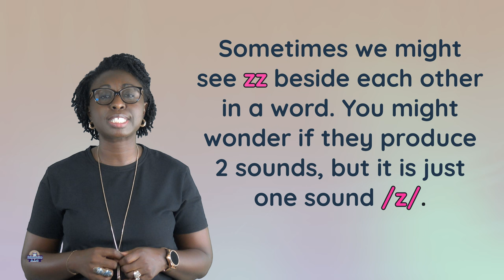Double z(zz) is /z/